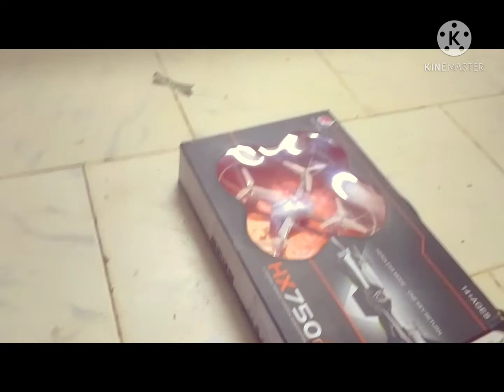Drone Unboxing in Telugu| HX750 Drone